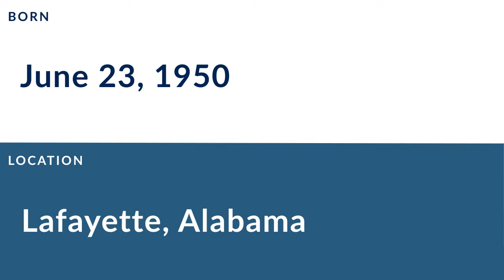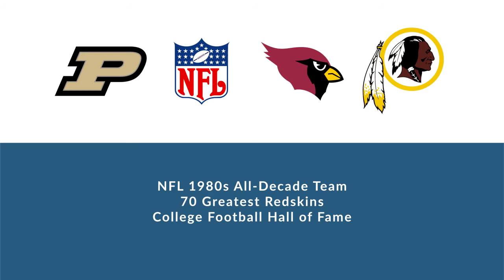Dave Butz: Football Defensive Lineman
Dave Butz is a former professional football defensive lineman who played for 16 seasons from 1973 to 1988.

In college, Butz played for the Purdue Boilermakers in West Lafayette Indiana.

Professionally, Butz played for the Arizona Cardinals, and the Washington Redskins.

He was named NFL 1980s All-Decade Team, was named 70 Greatest Redskins and was inducted into the College Football Hall of Fame.